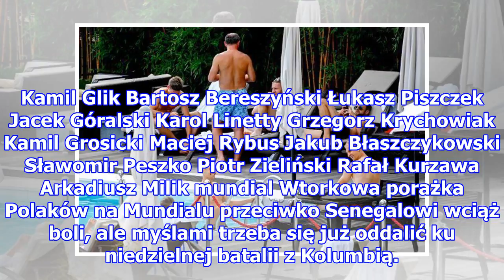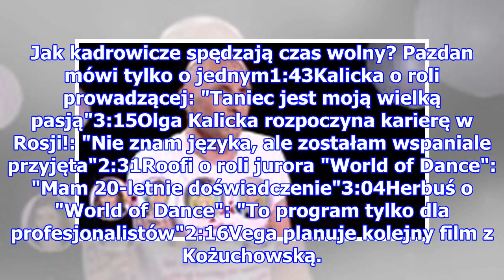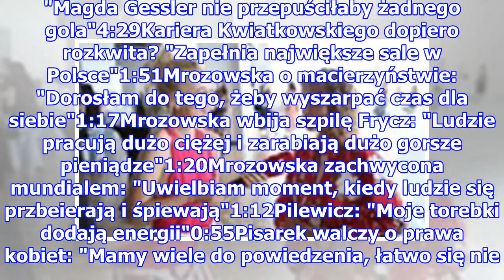Mundial 2018: Piłkarze komentują "relaks na basenie": "To nic złego, jeśli ktoś się uśmiechnie"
Sobota 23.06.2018 Mundial 2018: Piłkarze komentują "relaks na basenie": "To nic złego, jeśli ktoś się uśmiechnie" mundial mundial 2018 mundial w Rosji mistrzostwa świata w piłce nożnej mistrzostwa świata w piłce nożnej 2018 Wojciech Szczęsny Bartosz Białkowski Łukasz Fabiański Michał Pazdan Artur Pa...